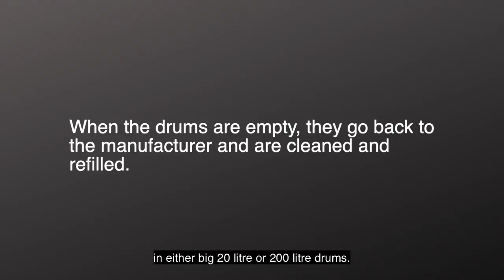Zero Waste Torfaen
Zero Waste Torfaen is a little gem just near The Tower in Cwmbran.   Lauren Morse set up the shop after the refill station she once ran from her garden shed needed more space!  In this short video, Lauren talks about the reasons behind the shop and how she hopes it will help people in the local community to live in a more sustainable way.